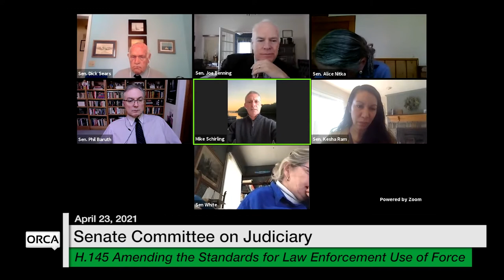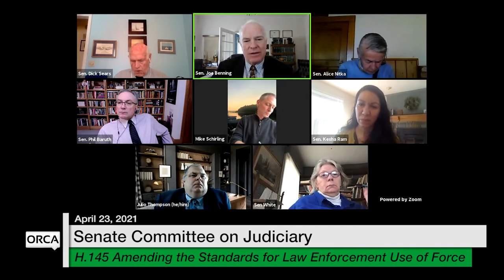Vermont State House - H.145 Amending the Standards for Law Enforcement Use of Force 4/23/2021